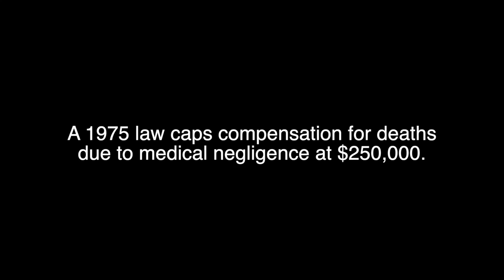Meet Theresa Ginn — Fairness For Patients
Theresa lost her life as a result of medical negligence. A nearly 50 year-old California law prevents her family from getting justice.

A $250,000 cap on compensation limits what an injured patient or their family can recover for pain, suffering, and lost quality of life, no matter how devastating their injury, even in medical malpractice cases resulting in death. Nearly 50 years later, the cap has never been adjusted for inflation. It is worth less than $50,000 today.

The Fairness for Injured Patients Act on the November 2022 California ballot would restore patients’ rights and make health care safer for all of us.

Join Theresa’s daughter Ashley and injured patients and families across California in supporting the Fairness Act.